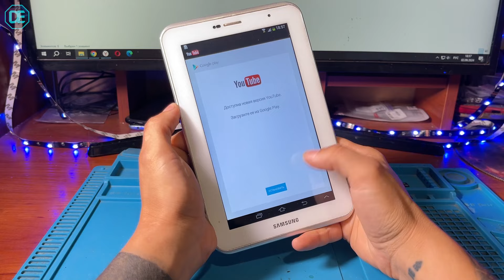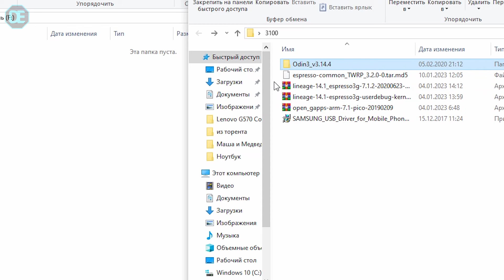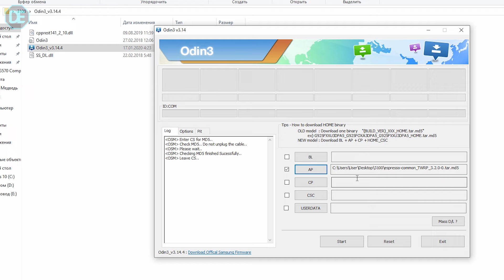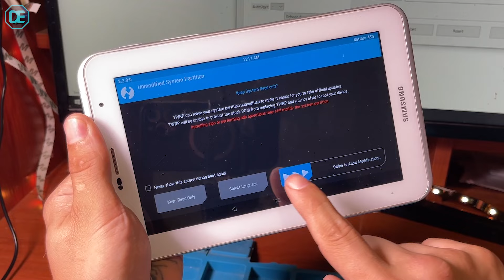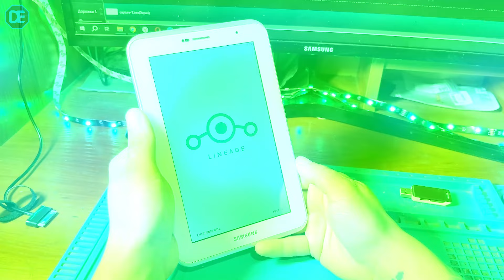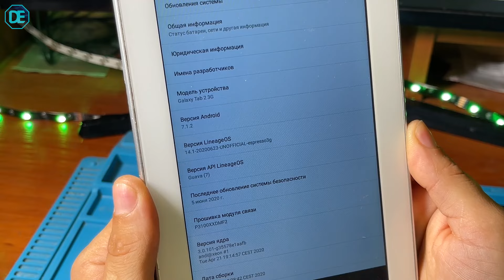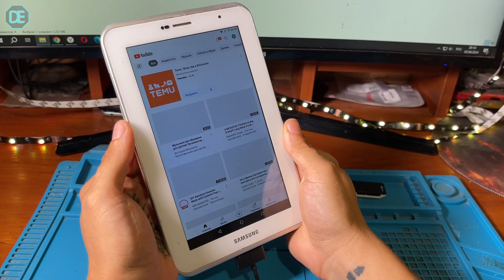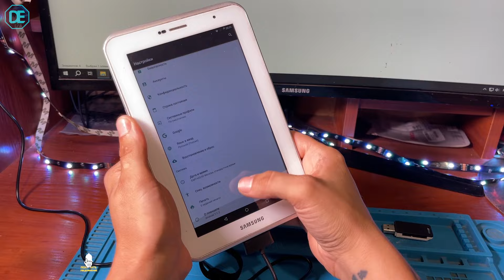Прошивка планшета Samsung Galaxy Tab 2 7.0 GT-P3100 на кастомную прошивку Android 7.1.2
В данном ролике я покажу как прошить старый планшет Samsung Galaxy Tab 2 7.0 GT-P3100 с версией Android 4.2.2 на кастомную прошивку с Android 7.1.2.